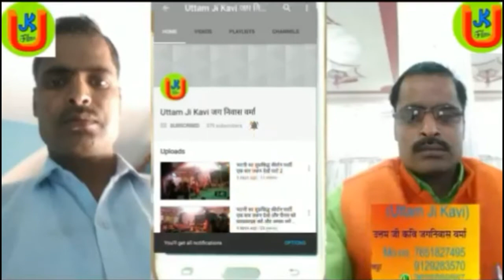अखंड हरि कीर्तन इस कलाकार का कोई जबाब नहीं है कृपया चैनल सब्सक्राइब करके घंटा बजाए धन्यवाद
अखंड हरिकीर्तन 2019
प्रमोद शर्मा के दरवाजे पर तियरा हैदरपुर